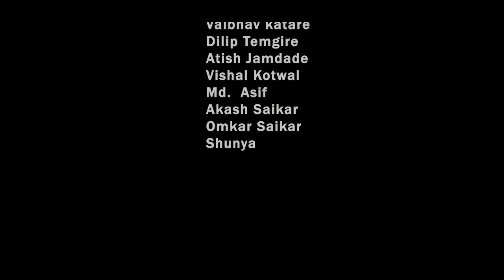marathi short film | खाऊ - a heart touching marathi short film | khau | quail corporation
👉खाऊ - a heart touching marathi short film | Khau - a marathi short film | Quail Corporation
# khau
# marathi_short_film
# quail_corporation

 👉 A Smartphone Short Film 👈
👉 Concepted by - Akash Asha Nitinchandra.
👉 In Frame - Arohi nitinchandra ,  Arohi wavhal , Ayush wavhal
👉 Special Thanks - Sahil dhanokar

                       👇  Quail Team 👇
Santosh Saikar ,Vishal Ruke , Ram Jadhav , Shunya , Vishal Kotwal , Prathamesh  Pingale , Sanket  Dighe , Shivani kayasth, Md.  Asif, Vaibhav katare , Dilip Temgire , Atish Jamdade   , Vikas Sable , Shubham Sonawane  Akash Saikar,  Omkar Saikar .

 सरपंच मी होणार.. | Dj Remix | Sarpanch Me Honar..| चंदन कांबळे |

 कधी येणार तू || Kadhi Yenar Tu || Salsa || Marathi Love Song 2020